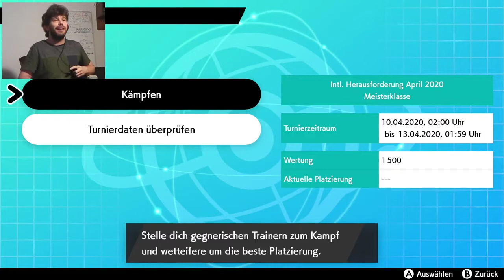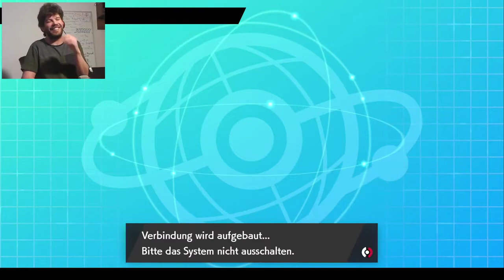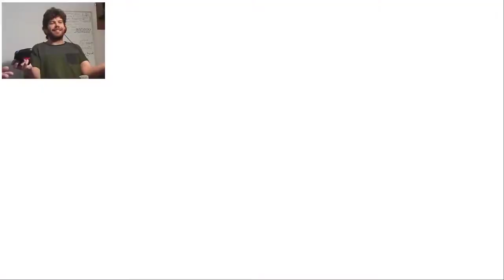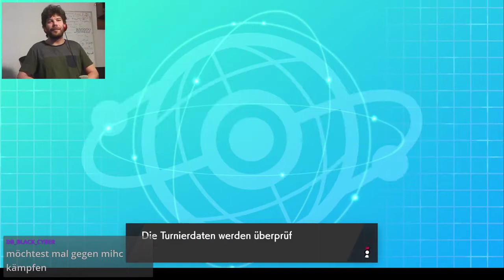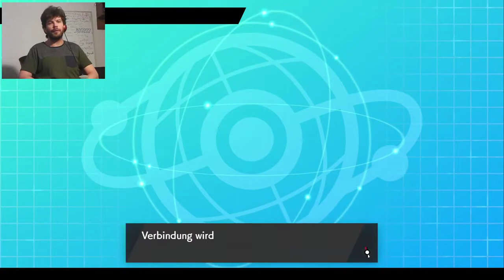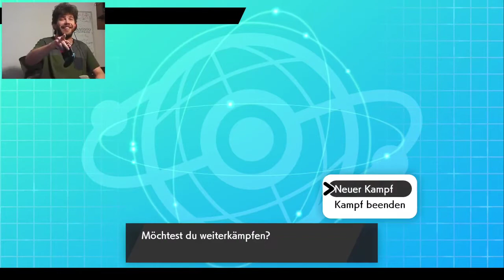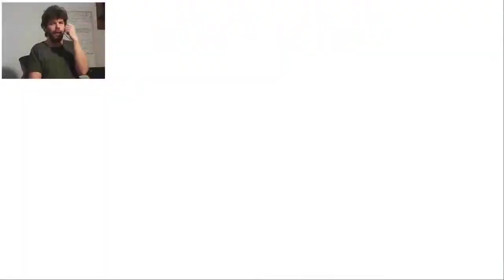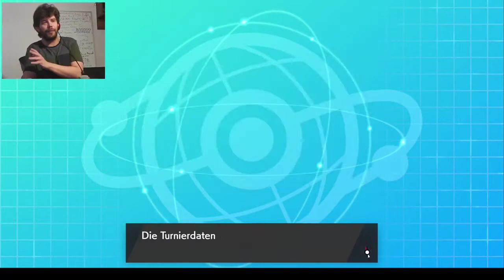Pokemon Schwert und Schild offizielles Turnier Part 1 - Mein erstes Mal und dann direkt Live!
Nachdem ich nun schon viel zu viel Pokemon VGC gesehen habe, beschleicht mich das Gefühl, dass ich das sicher mindestens genau so gut kann, wie die großen Profis. Diese gewagte These soll nun in meinem ersten großen online Turnier in Pokemon Schwert und Schild geprüft und hoffentlich bestätigt werden. Daher begrüßen Sie mit mir hart aber herzlich, unsere Hoffnungsträger:
Chantalle - heult leise, wenn sie dir gerade den Kopf mit einer Fingerpistole weg gewaschen hat.
Glubscher aka. Baby Boomer - Die einzige Person, von der du kein Kind haben möchtest.
Rya - Andreas große Flamme
Rapunzel - Bayonetta, jetzt auch in Pokemon!
Wenn du denkst, du könntest mich besiegen, dann zeig ich dir den Vogel, SweetSweeper!
Und meine Eichel, die ich schön und gerne den Gegnern ins Gesicht hau!